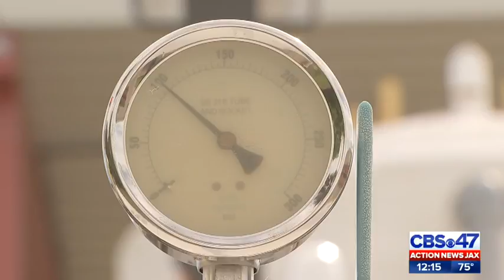St. Augustine adjusting chlorine, ammonia in water